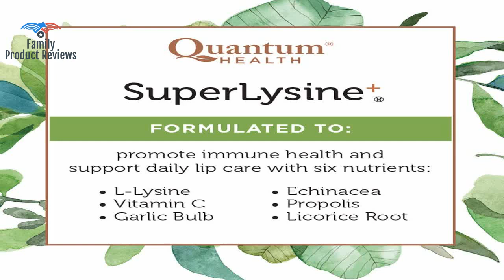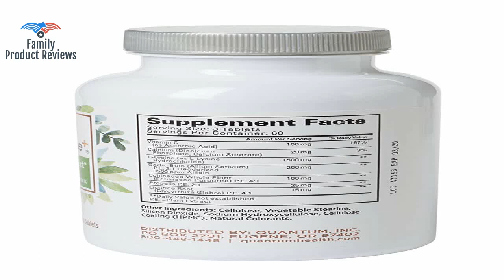Quantum Health Super Lysine / Advanced Formula Lysine Immune Support with Vitamin C Echinacea Li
SUPPORTS YOUR IMMUNE SYSTEM WITH 6 KEY INGREDIENTS IN STRATEGIC DOSES - L-Lysine Vitamin C Propolis Garlic Bulb Echinacea and Licorice Root. MAINTAIN HEALTHY LIPS - Helps fend off irritating lip eruptions and flare-ups. EFFECTIVE SUPPORT FOR HEALTHY LIPS AND A HEALTHY IMMUNE SYSTEM  Use during times of immune system challenge or flare ups or for year-round support with just 3 tablets daily. AWARD WINNING LYSINE POWER FORMULA - Taste for Life Immunity Essentials Specialty Award 2015 Taste for Life Supplement Essentials Award 2013 Better Nutrition Best of Supplements Award 2008. OUR PRODUCTS WORK EVEN BETTER TOGETHER - For optimal results use in conjunction with our Super Lysine  Cold Sore Ointment.493